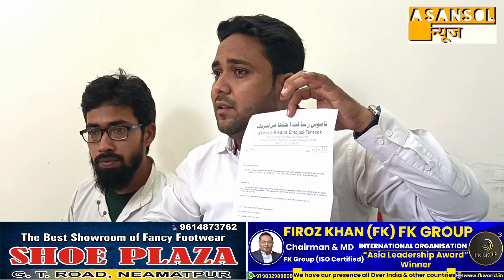AIMIM Paschim Bardhaman Distric Prisident Danish Ajiz Press Meet | Asansol News